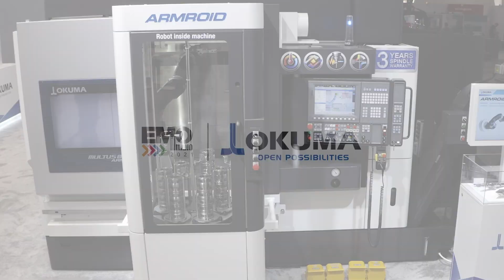EMO Milano 2021 Q&A - MULTUS B250II ARMROID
Unser Product Specialist steht auf der EMO Milano 2021 Rede und Antwort zur MULTUS B250II ARMROID.